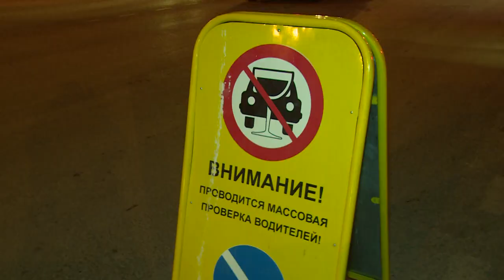ГИБДД ловит пьяных за рулем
Рейд «Нетрезвый водитель» на улице Талсинской провели сотрудники Щёлковского отдела ГИБДД. Нарушителям грозило лишение водительских прав на 1,5 – 2 года и штраф 30 тысяч рублей. Смотрите репортаж.